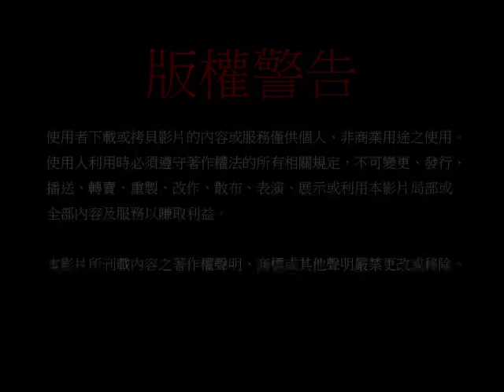19960124地藏經—第四十五集